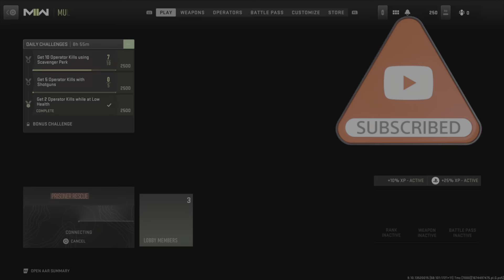10 Min of Badass Gameplay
iGOTM Clan @MTVSAMURAI